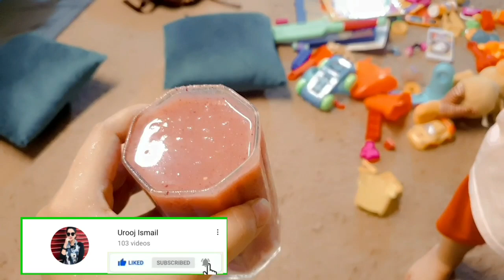Azhaan Ne Apne Nano k Ghar Jane Se Saf Mana Kr dia Lakin Q | Pory Ghar Mia Poti kr die😥